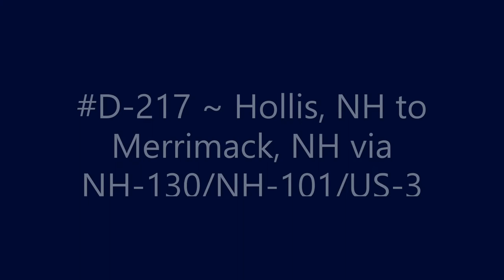D-217 ~ Hollis, NH to Merrimack, NH via NH-130/NH-101/US-3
Hollis, NH to Merrimack, NH via NH-130_NH-101_US-3.